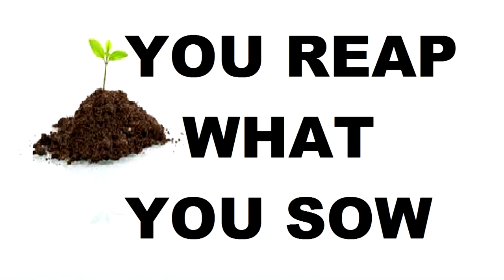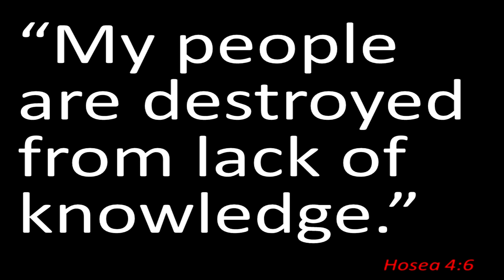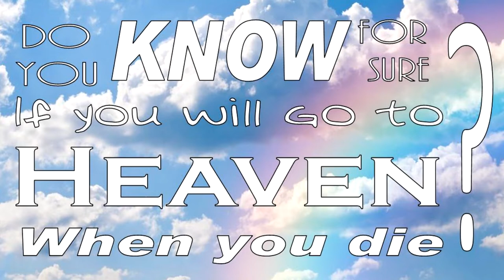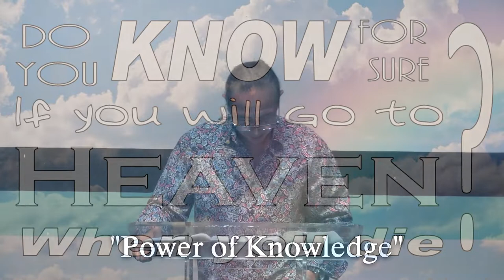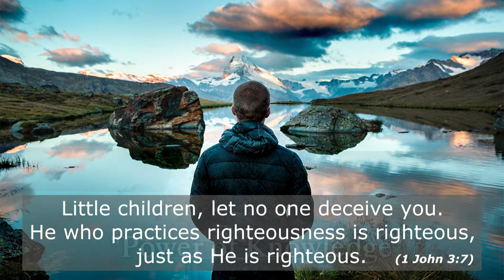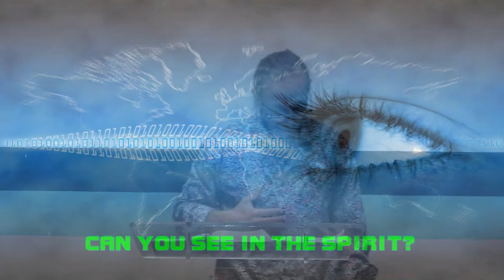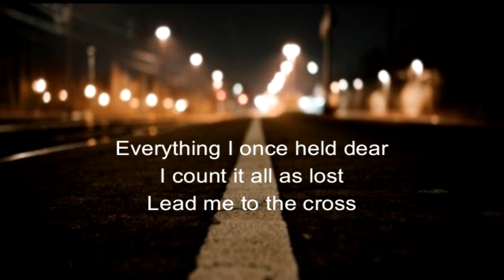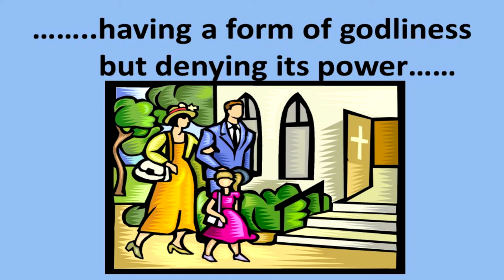Power of Knowledge